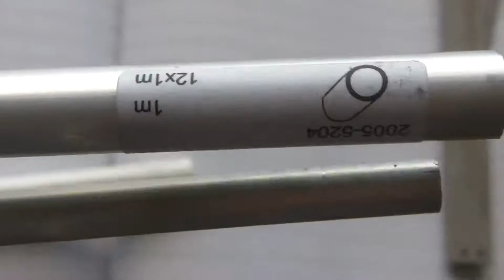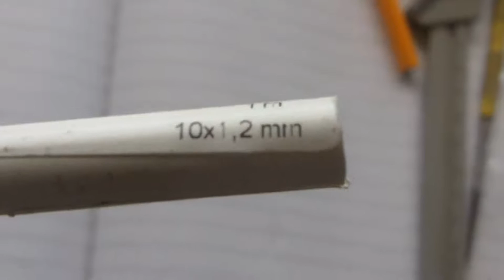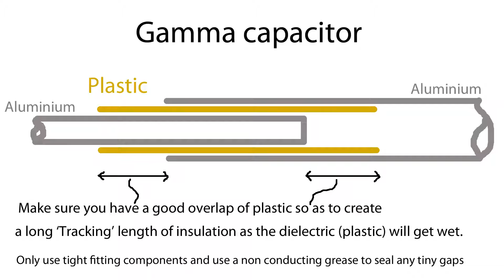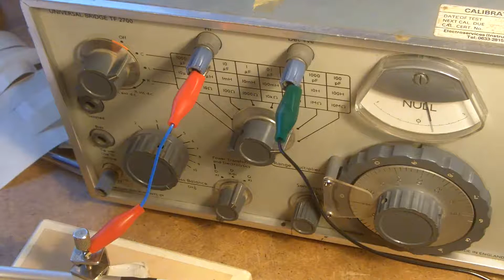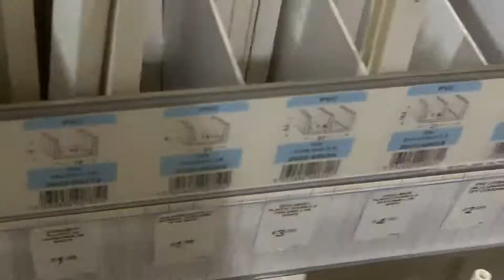About Radio 59 Gamma capacitor, 14 pF per inch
In this video I show some components that I may use to make a gamma capacitor that I may use on the 20 metre mini beam that I'm playing with. At a local B&Q (that's a hardware store in the UK) I found a series of very snug fitting aluminium and plastic tubes that will allow me to make a pretty much waterproof telescopic capacitor.  I've made gamma capacitors with larger components in the past but these parts will be just the job for the mini beam I'm building and for any number of antenna projects.  What's made these components so useful is the fact that the plastic tube is out of specification, it's actually thinner than it should be and that is in my favour in this particular project. With the parts shown I can achieve around 14 pF per inch (0.55 pF per mm) I'm not sure of the voltage withstand of the plastic tube but reasonably it should be good for 1000 V RF but remember to allow a long tracking length for when it gets wet. I use a good non conductive grease to fill the tiny void between the different tubes, if there's a big gap the capacitive value will change when the gap fills with rain. It's very hard to keep water out permanently but if you work with tight fitting components and grease them well then , in my experience they will last for years.
If you want to see the performance of the 8 foot long (2.46 metre) compact beam for 20 metres that I've built and tested have a look at About Radio 57 and 58
73's ... Andy
GWØJXM